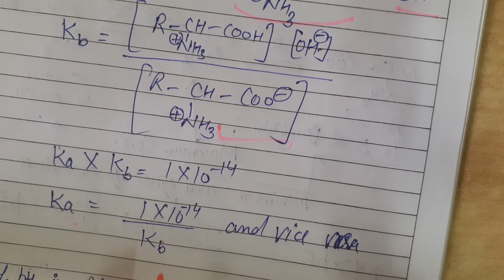Amino acids : electrophoresis and isoelectric point